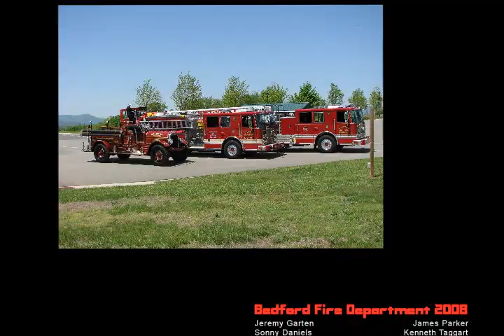2008 Bedford Fire Department Video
Bedford Fire Department in Bedford, VA.
2008 End of Year Video. Contains pictures and videos from calls with in the 2008 year.
to see more videos under the video link.

Songs by Saliva, Korn, and GRITS.